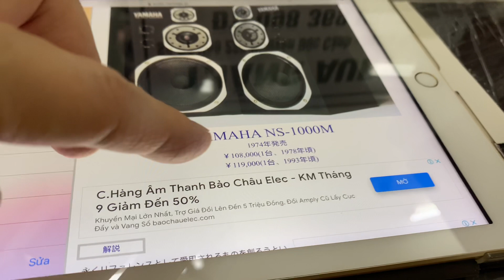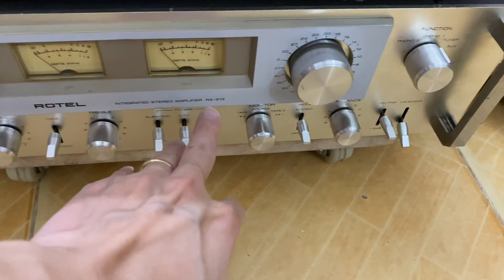Đôi loa mơ ước kiểm âm người Nhật bản vỏ bóng Piano Yamaha 1000minitor giá 19,8tr